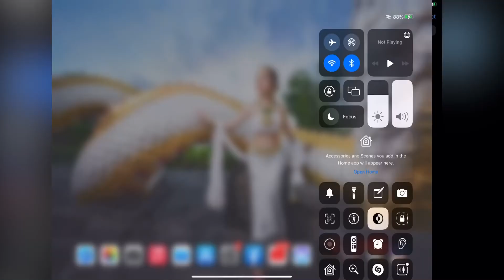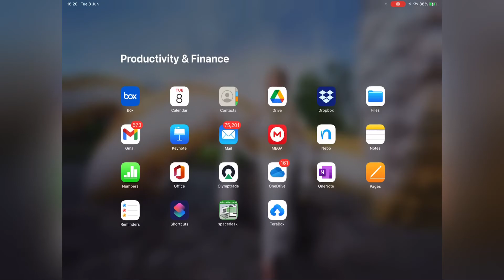New os from Apple ipados15 Now in my ipad pro